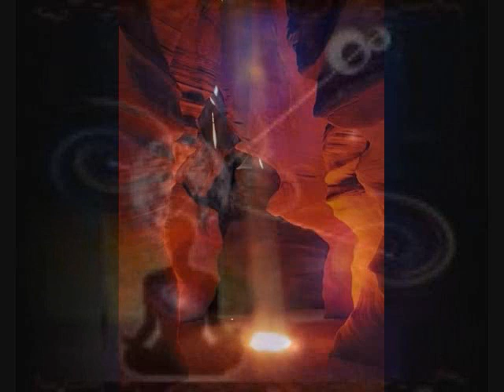nirvana ( 1 ).wmv